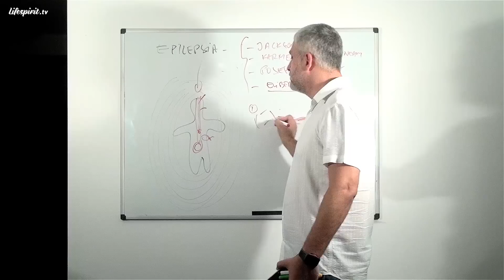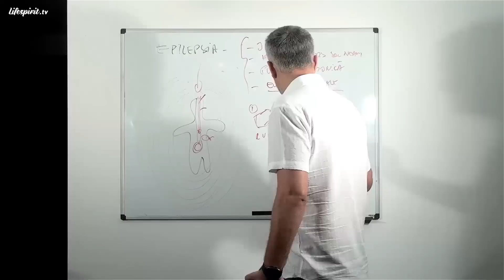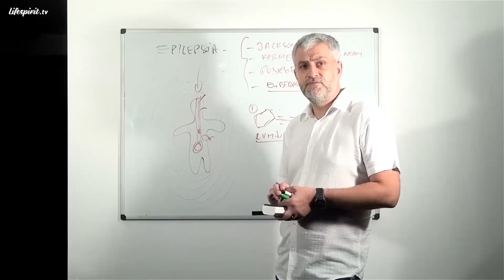Epilepsia. Atacul de Panica. Nevralgia de Trigemen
Demo din episodul 36: "Epilepsia. Atacul de Panica. Nevralgia de Trigemen".